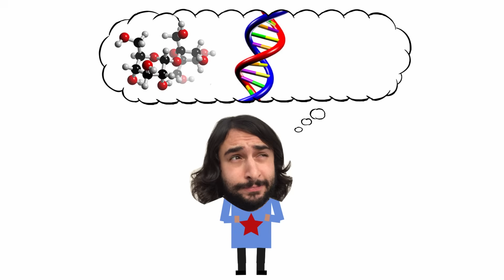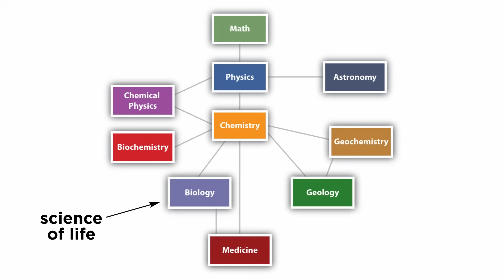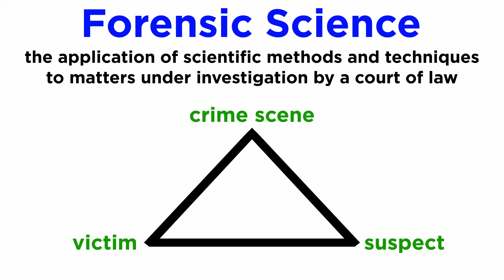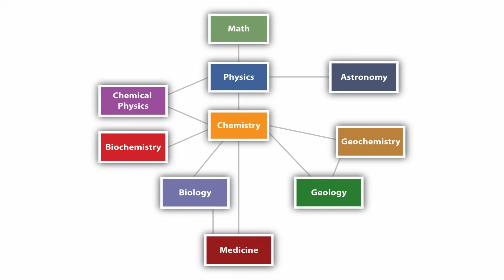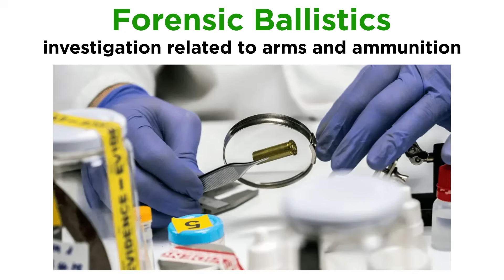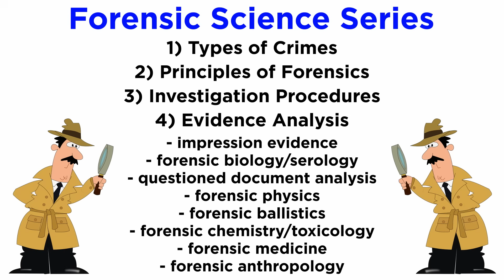Introduction to Forensic Science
Are you obsessed with crime-based entertainment like CSI and Sherlock? How accurately is crime scene investigation depicted on such shows? What exactly is forensic science, and what are the scientific principles it utilizes? If you want to learn all about this fascinating area, from fingerprints to ballistics, this is the place for you!

Script by Kuldeep Kawar